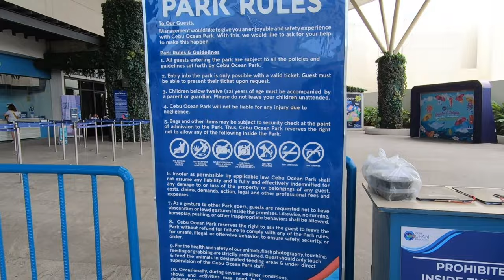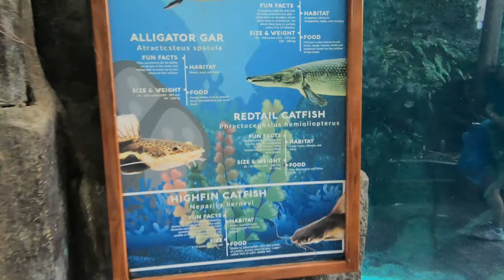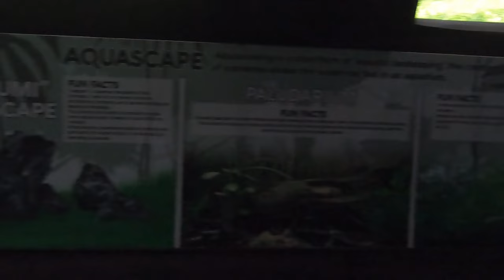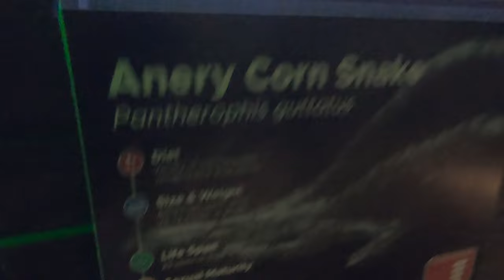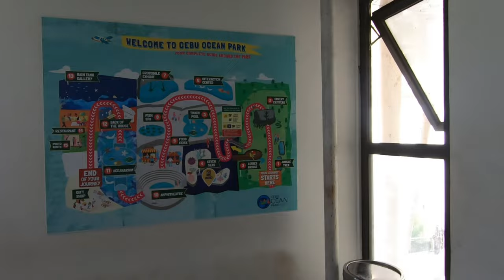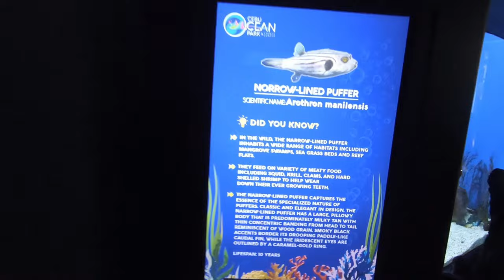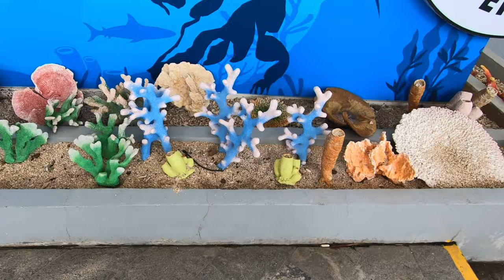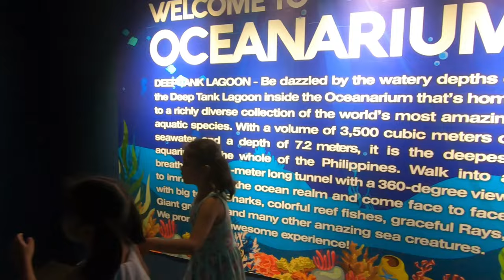The Largest Oceanarium in the Philippines | What to expect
Cebu Ocean Park is the first marine park in Visayas and Mindanao and has the largest Oceanarium in the Philippines (bigger than Manila Ocean Park) with function spaces and a food hall. It is geared for an all-year round tourist destination.

The main oceanarium tank has 4,000 cubic meters, with a water depth of 7.2 meters. This is more than three times the size of the one in Manila Ocean Park and more than twice its depth.

Day Use Inclusions:
Jungle Trek
Creepy Critters
Lorries
Seven Seas
Stingray Interaction
Oceanarium Journey
Ampitheatre
Main Tank Gallery

Video Link:

 • [1 Hour] Fredji -...